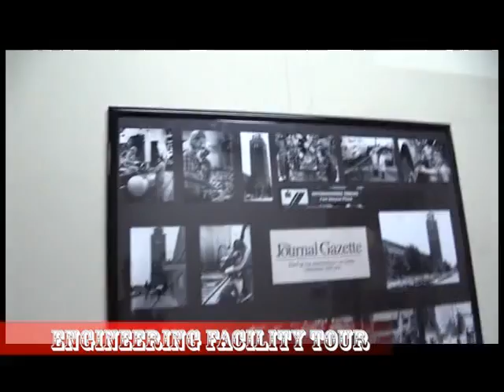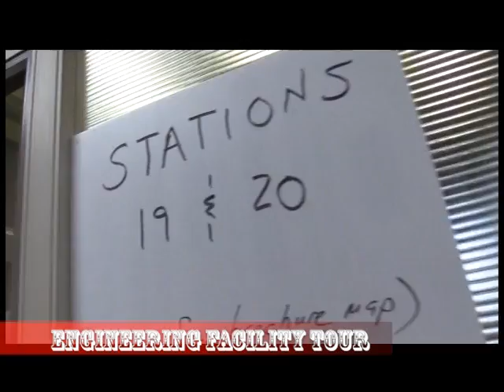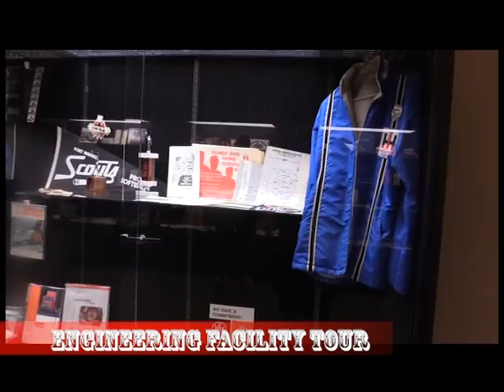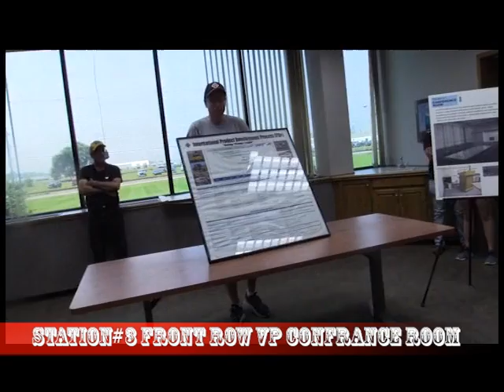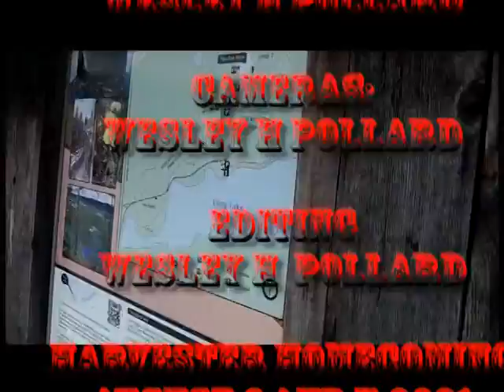2021 Wesley's TV Virtual New Years Fest: Wesley TV on The Road Harvester Homecoming Part 1 Bus Tour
Please join us on New Year's Eve Friday December 31,2021 , New Years Day Saturday January 1st,2022 and Sunday January 2,2022 for our 1st Annual Virtual New Years Fest! Please join Wesley, has He goes to the Harvester Homecoming next for the first time at the old International Harvester Factory in New Haven Indiana on his part he goes on a Bus Tour of the campus and more on New Years Eve at 1:00pm
Please let us know that you are watching by registration on Eventbrite